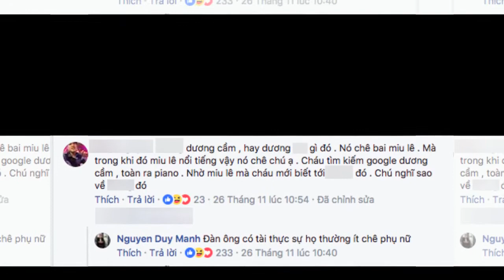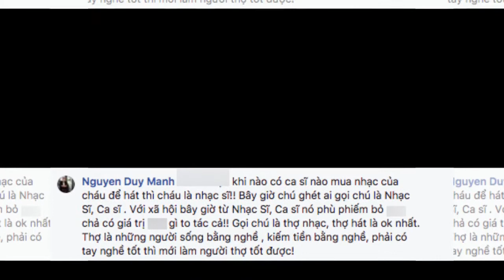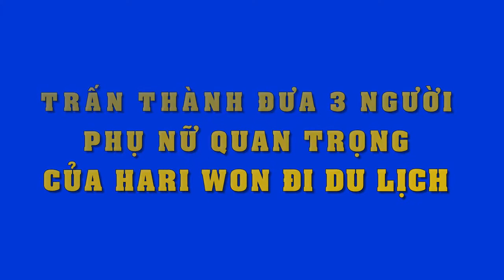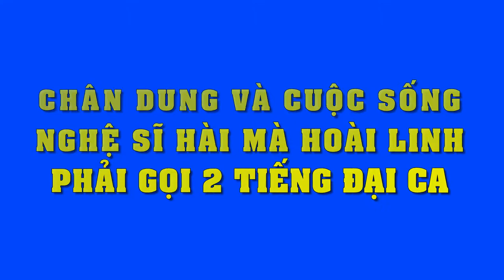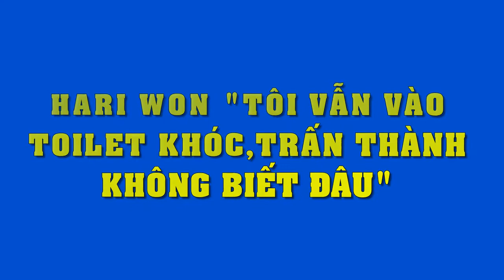Miu Lê bị chê không đủ trình làm ca sĩ, Duy Mạnh nhận xét thế này